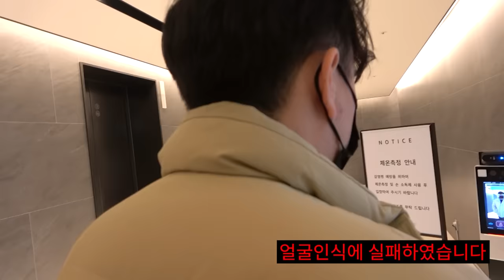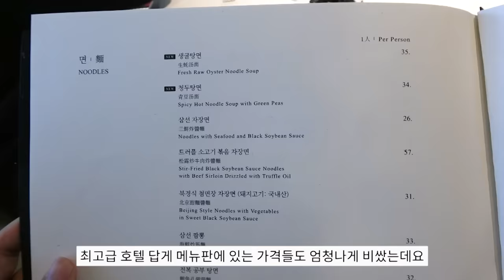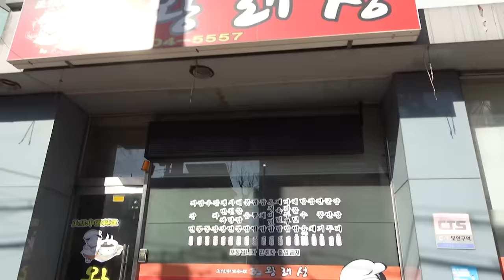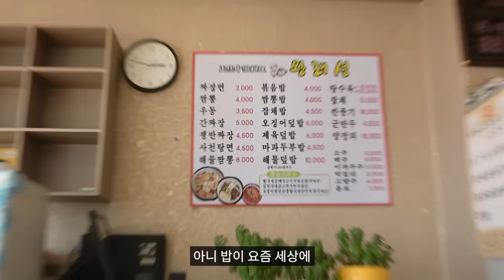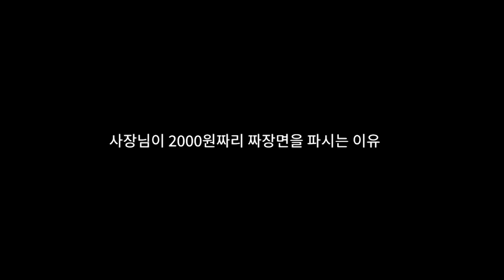전국에서 제일 비싼 57,000원 짜리 짜장면 리뷰(Feat. 제일 싼 짜장면)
곡정보 : 김재성 - Did you know